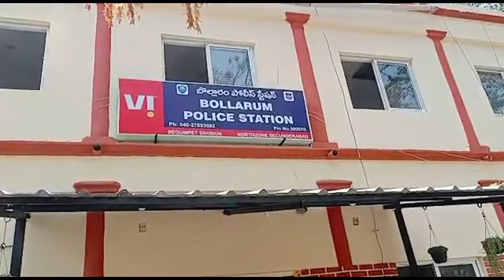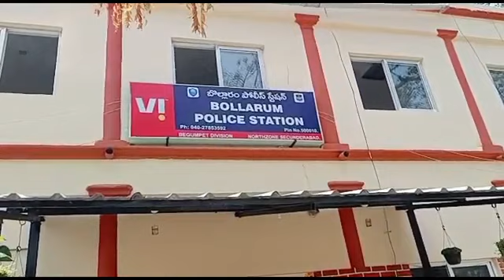15 నిమిషాలు కూడ నా మొఖం కెసిఆర్ చూడలేక పోయారు : ఈటల రాజేందర్ | Eatala vs kcr